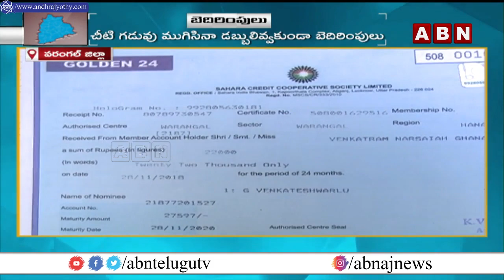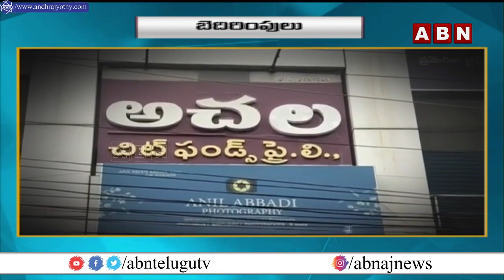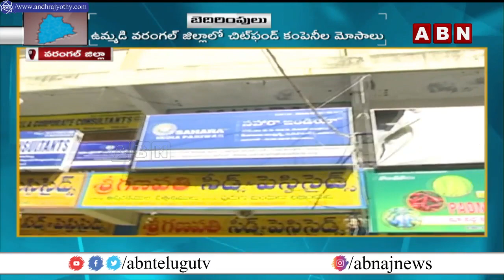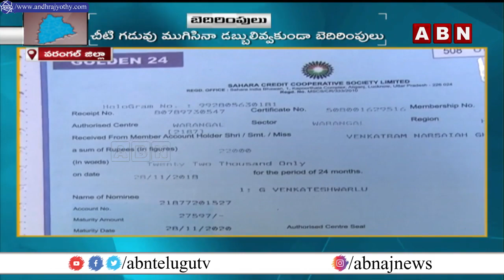Audio Call Leak: Chit Fund Victims Phone Call With Founders || ABN Telugu